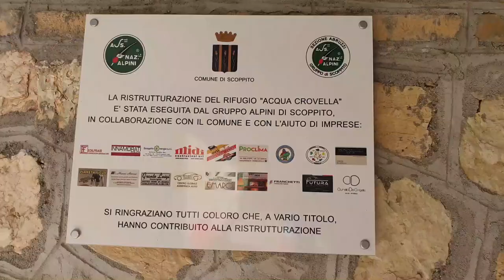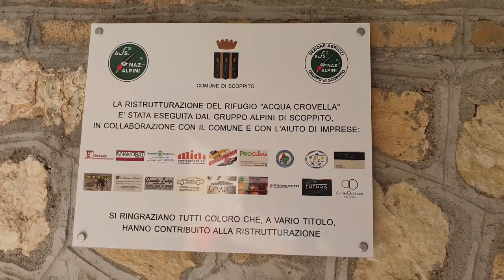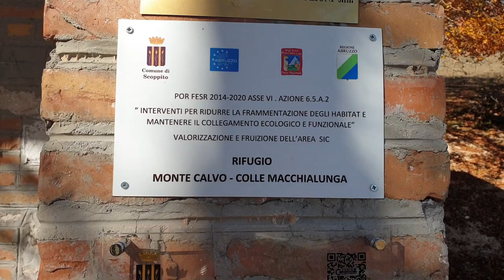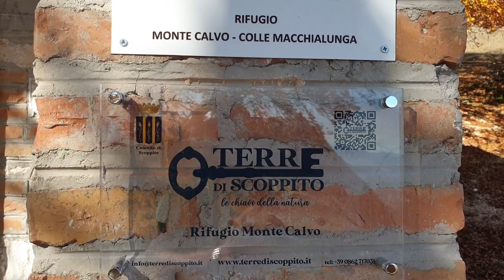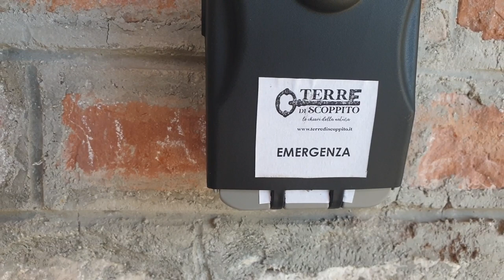Alla scoperta dei rifugi Acqua Crovella e Monte Calvo Macchialunga - Monte Calvo - Scoppito (AQ)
Breve escursione alle pendici del monte Calvo nel comune di Scoppto (AQ)
appena fuori della frazione di Cave si prende una sterrata che conduce fino a località fonte Crovella dove si lascia la macchina; dal parcheggio è possibile vedere il rifugio Acqua Crovella, gestito dalla sezione locale dell'Associazione Nazionale Alpini, grazie ad una convenzione con il comune di Scoppito, proprietario dell'edificio
La struttura è dotata di cucina, caminetto, una stufa a legna, diverse brande e pannelli solari che alimentano l'illuminazione e prese USB per ricaricare smartphone (una anche all'esterno del rifugio)
Se si desidera pernottare bisogna contattare il gestore (trovate i riferimenti in calce alla descrizione) per avere la chiave e c'è da versare un piccolo contributo

Proseguendo lungo la strada sterrata dopo circa mezz'ora si arriva in località Ji Puzzi (i pozzi) dove si trova un'area barbecue; da lì si imbocca il sentiero a destra e dopo una ventina di minuti si arriva al rifugio Monte Calvo - Colle Macchialunga
Anche questo è di proprietà del comune ed è gestito dalla società Scoppito Servizi
Per pernottare si deve far richiesta ai gestori (riferimenti alla fine della descrizione) che forniranno la combinazione della cassetta di sicurezza che si trova accanto alla porta d'ingresso e che custodisce le chiavi
Il rifugio è dotato di cucina, caminetto, lavandino, bagno, brande, uno spazio soppalcato con due letti e pannelli solari che garantiscono l'illuminazione

Rifugio Acqua Crovella:
Sig. Ernesto (A.N.A.) 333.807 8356

Rifugio Monte Calvo - Colle Macchialunga:
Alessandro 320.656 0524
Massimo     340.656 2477